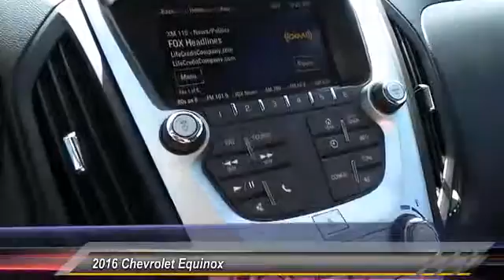2016 Chevrolet Equinox Odessa TX G6339315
2016 Chevrolet Equinox FWD 4dr LT

5020 N. John Ben Shepperd Parkway

Heated Seats, AUDIO SYSTEM, CHEVROLET MYLINK RADIO... Back-Up Camera, Onboard Communications System, REMOTE VEHICLE STARTER SYSTEM. EPA 32 MPG Hwy/22 MPG City! LT trim, PATRIOT BLUE METALLIC exterior and JET BLACK interior SEE MORE! KEY FEATURES INCLUDE Back-Up Camera, Onboard Communications System. Privacy Glass, Keyless Entry, Child Safety Locks, Heated Mirrors, Electronic Stability Control. OPTION PACKAGES CONVENIENCE PACKAGE includes (C68) automatic climate control, (BTV) remote vehicle starter system, (NP5) leather-wrapped steering wheel with audio and cruise controls, (AE8) driver 8-way power front seat adjuster and (KA1) heated driver and passenger front seats, WHEELS, 18 (45.7 CM) CHROME-CLAD ALUMINUM, SEAT ADJUSTER FRONT, DRIVER 8-WAY POWER WITH POWER LUMBAR, TRANSMISSION, 6-SPEED AUTOMATIC WITH OVERDRIVE (STD), AUDIO SYSTEM, CHEVROLET MYLINK RADIO, 7 DIAGONAL COLOR TOUCH-SCREEN DISPLAY AM/FM/SIRIUSXM STEREO with MP3 playback capability, outside temperature indicator and Radio Data System (RDS), includes Bluetooth streaming audio for select phones; voice-activated technology for radio and phone; Hands-Free smartphone integration with Pandora and Stitcher; Gracenote (Playlist+, Album Art) (STD), ENGINE, 2.4L DOHC 4-CYLINDER SIDI (SPARK IGNITION DIRECT INJECTION) with VVT (Variable Valve Timing) (182 hp [135.7 kW] @ 6700 rpm, 172 lb-ft [232.2 N-m] @ 4900 rpm) (STD), REMOTE VEHICLE STARTER SYSTEM, LT PREFERRED EQUIPMENT GROUP Includes Standard Equipment, SEATS, HEATED DRIVER AND FRONT PASSENGER, GVWR, 4960 LBS. (2250 KG). OUR OFFERINGS All American Chevrolet of Odessa sells new and used cars, trucks and SUVs near Midland and San Angelo, Texas. We offer financing options and incentives for all Texas Chevrolet customers. Price contains all applicable dealer incentives and non-limited factory rebates. You may qualify for additiona